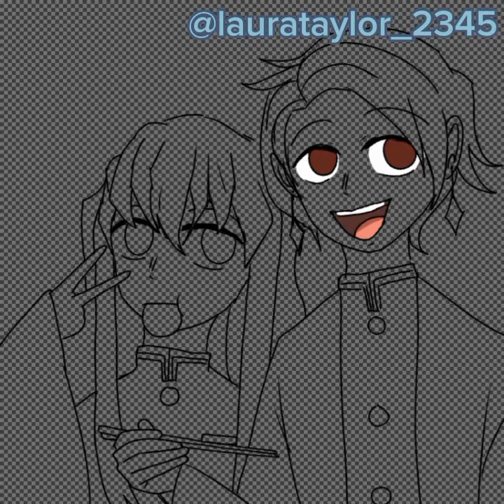✨ Draw Muichiro with my kny oc ✨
Don't misunderstand

don't think this is a ship

sorry for being off for too long